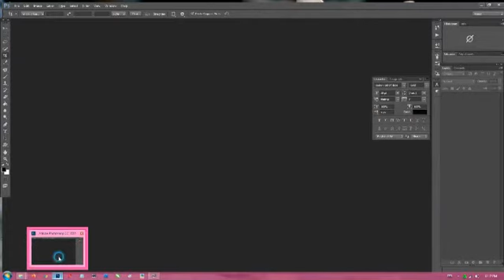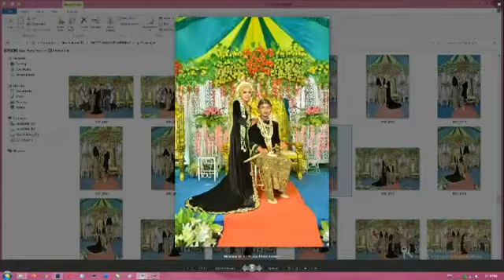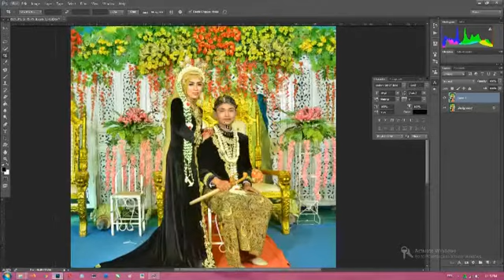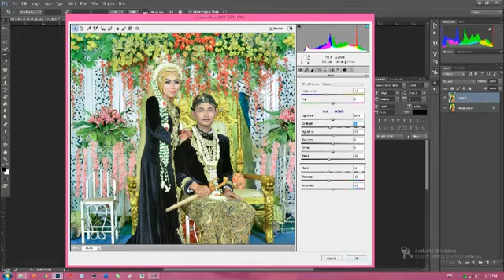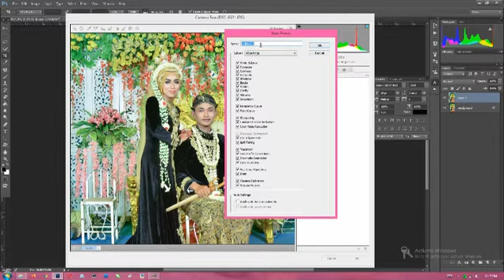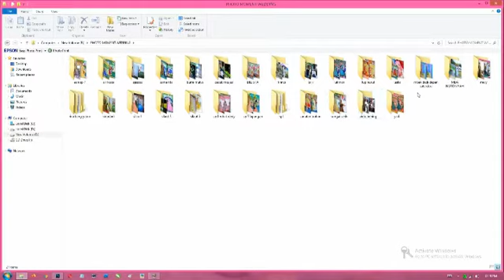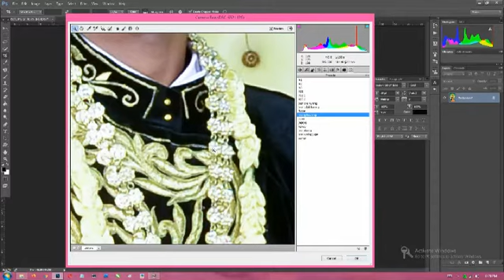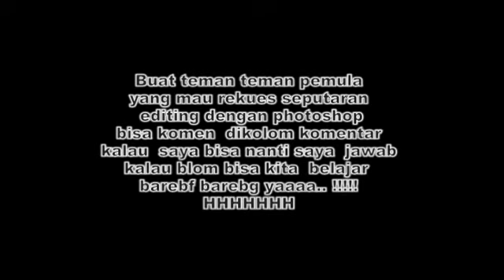Ubah efek kekuningan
Editing dengan camera raw. Photoshop cc